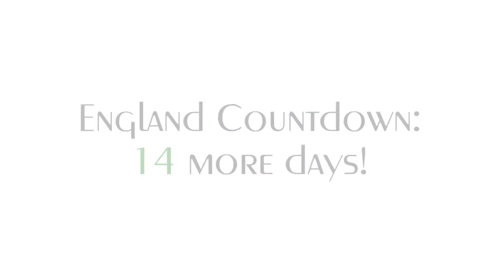Driving to SOCAL! [6/21/13 - Day 172]